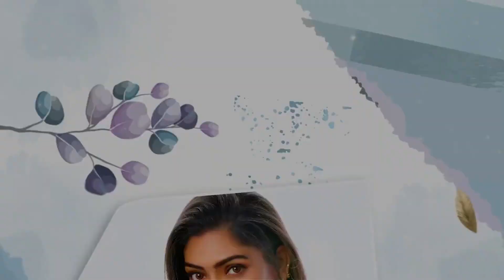My Morning Routine 💯 | Krithika Annamalai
Hello friends, welcome back to another video. In this I am going to share my morning routine I am following daily. Many asked me how I am maintain my health balance. In this you all will get the answer. This is very simple easy steps to have a healthy day.

The Official YouTube Channel of Actress Krithika Annamalai, here you can find my exclusive Tours, Travel VLOGs, Lifestyle, Beauty Tips and Much More!